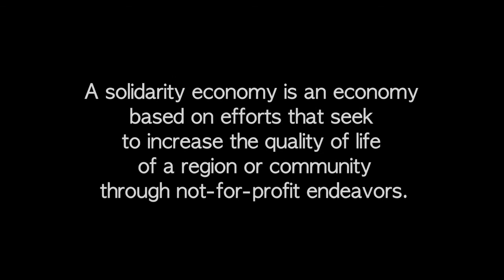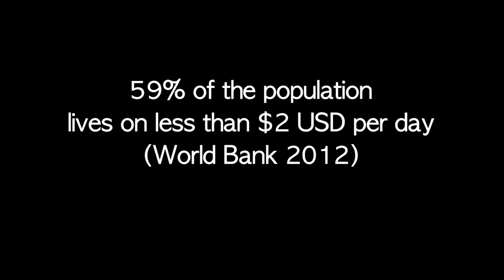JL Fine Shoes - Haiti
JL Fine Shoes S.A. is focused on providing opportunities to the youth from disadvantaged neighborhoods of the metropolitan area of Port-au-Prince, Haiti.

JL Fine Shoes S.A. has already recruited ninety young men and women from certain disadvantaged neighborhoods in the metropolitan area, mostly from Cité Soleil and Carrefour Feuilles. JL Fine Shoes S.A. selected the participants and simultaneously provided financial support to the National Vocational Training Institute (INFP), who in turn provided the staff and training.